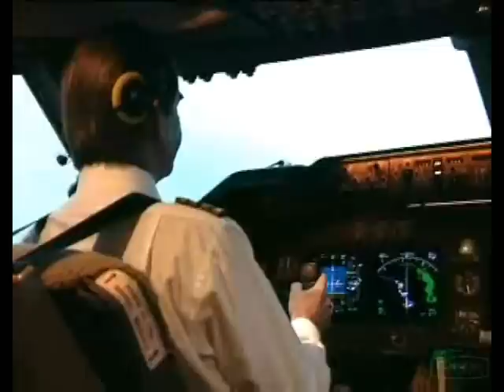Aviation History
Aviation History cool videos